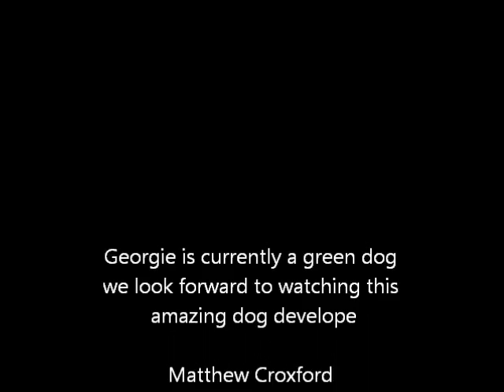Georgie starting bite work.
This is a Video of Georgie enjoying a good days play. She is a Green Malinois with the   K9 Academy. ALL rights for the backing track are owned by the record company.